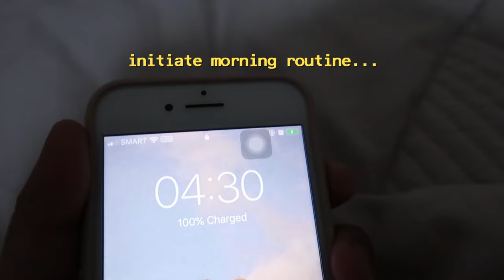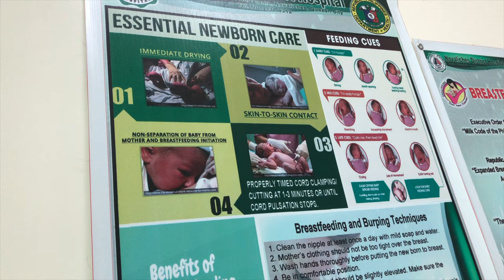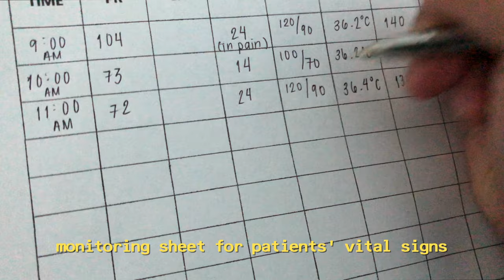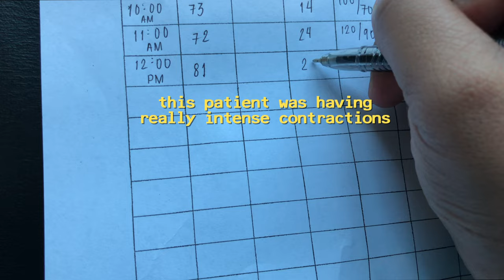💉 A DAY IN THE LIFE OF A NURSING STUDENT | Hey It's Ely!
Hey it’s Ely! Today, I wanted to show you guys a little glimpse of my nursing life especially now, because we now have duty for the rest of the school year! If you guys didn’t know, I am a 2nd year nursing student, and I am currently working in the delivery room of a hospital, and everything has just been so hectic BUT fun at the same time. Hope you guys like this video!

Road to 100,000! By the end of the year?

♥  v e r s e   o f   t h e   w e e k :

- Matthew 5:3

hey it’s ely! i'm a filipina (originally from the states) youtuber, who posts a little bit of everything! from beauty and fashion, to school, challenges, and covers, i’ve got you covered!

♥ f a q :
age: 19
nationality: filipino (from america)
occupation: second year nursing student
camera: canon g7x mark ii
editing software: final cut pro